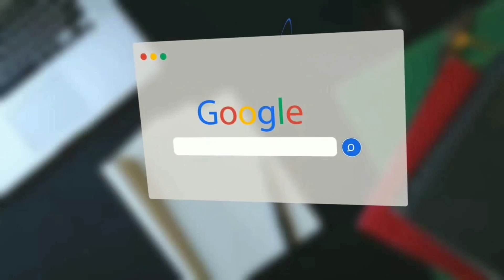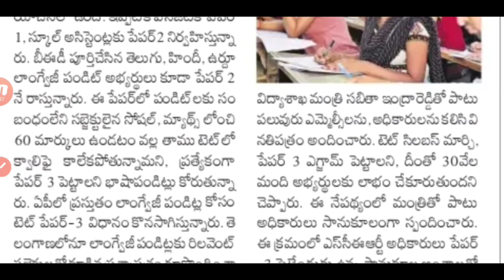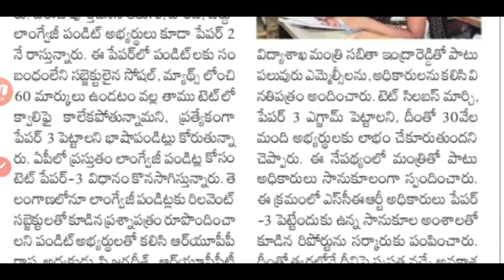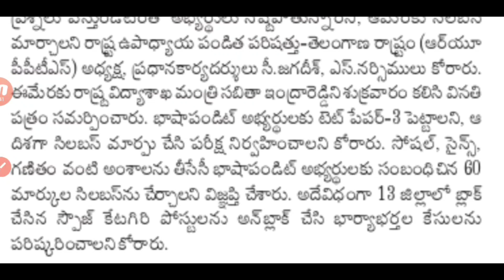లాంగ్వేజ్ పండిట్ లకు TS TET Paper-3?|TS TET Notification Latest Update|| Telangana Tet Notification